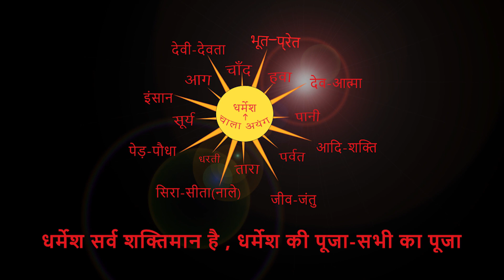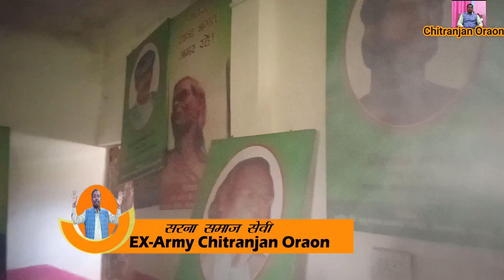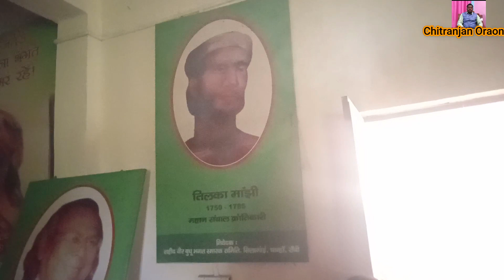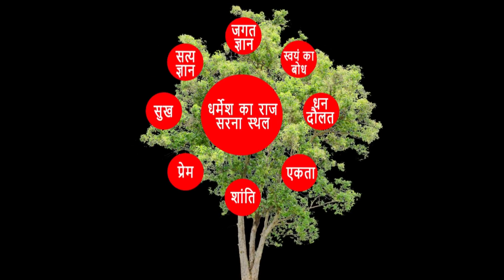सिलागाई से चिंता उरावं के अगुवाई में। By Chitranjan Oraon